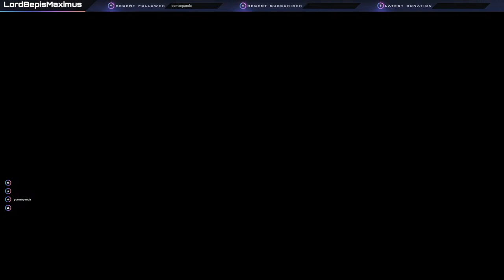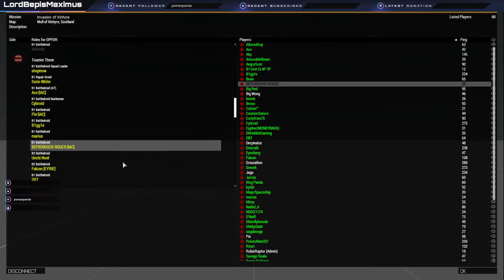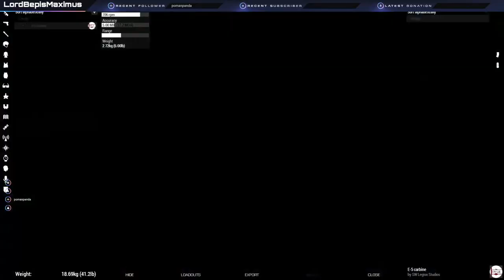ArmA 3 Ignis Star Wars op | YOU BOUT TO BE ROGER ROGER'D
Hey everyone we are back in ArmA 3 this weekend as the CIS in the star wars universe! This operation was made by Seanhub so weather or not it works remains to be seen.

Briefing: On the industrial planet of Kintyre II, the republic army moved in and uprooted Confederacy aligned leaders and military personnel, installing their own leaders to run the planet.

Due to the planet being a primary source of rare metals and ore used to produce starships and elite battle droids, the Confederacy is not willing to let the planet fall so easily to the Republic.

Only the Ignis Providence-class Carrier was able to breach the blockade, and it is up to them to eliminate all republic ground forces.